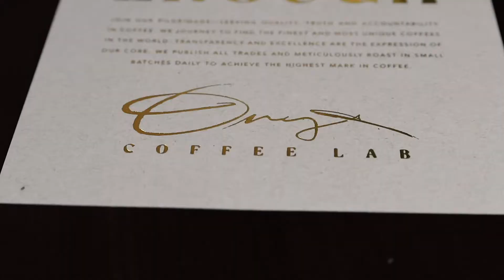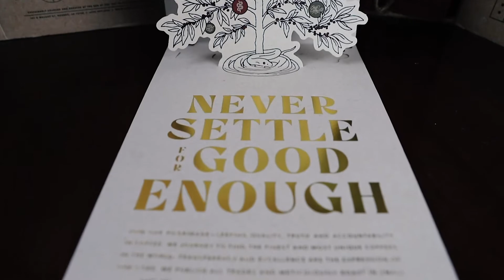Onyx Coffee Advent Calendar Unboxing 2020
Check out Anna's reviews of the coffees on her channel! I'll link her video at the end.